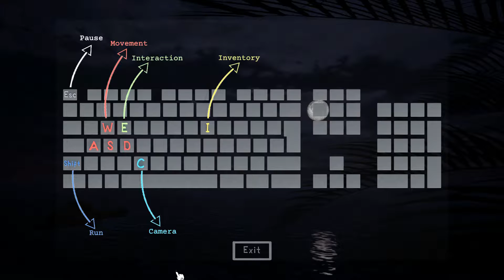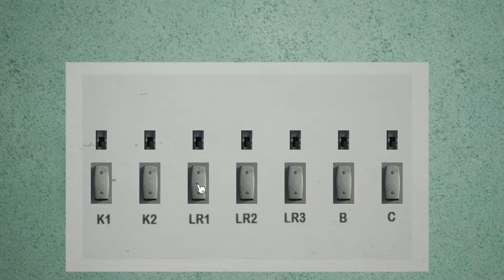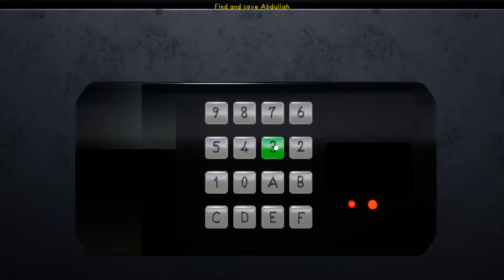Check'n Platonic Paranoia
In this video I take a look at Platonic Paranoia* an adventure puzzle game.
See the developers description below.
Watch the video to see what the game is like.

Developers description...

Amaze yourself with platonic paranoias!
Platonic Paranoia is an adventure game with an amazing story and unique puzzles.

Murat tries to figure out what happened to him and his love after the ambush as they fell into an island they have never been. The cinema device in the mysterious room acts as a portal to different time zones. His brother and friends help him remember the incident but first he must help them get their freedom back.